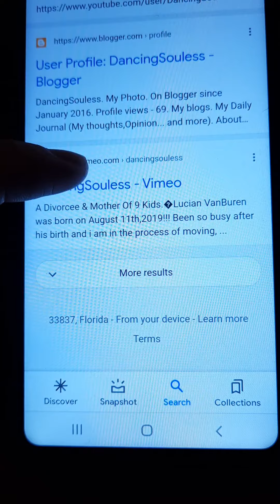DancingSouless Journal | Searching For Me and A New Platform 7.23.2021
As things get more Advanced So Does DancingSouless!!! let's search her and see what we find and also we are adding an Extra Platform to get upclose and Personal.

Here Is A list To All Special Blogg Letters and InBetween Storys (They all Connect To Eachother)

Skype
AlexiaAdmiral666